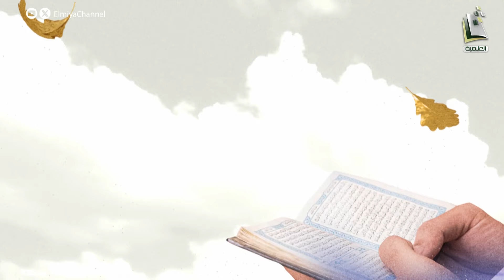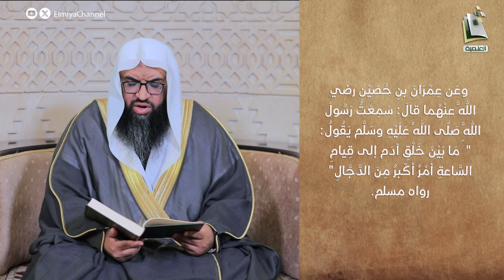رياض الصالحين | الحلقة 275 | الشيخ حسين بن حميدة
06:30 م يومي الخميس والجمعة
في موسم صيف 1446 هـ